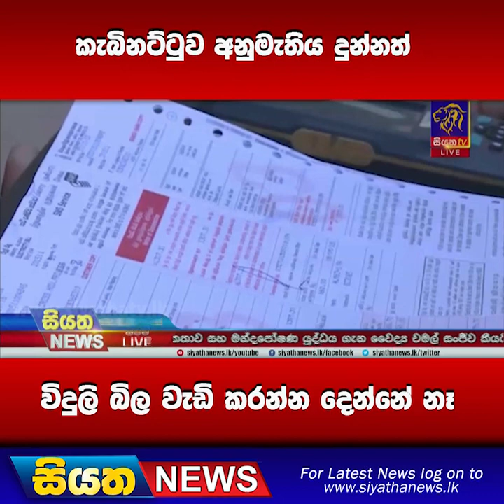කැබිනට්ටුව අනුමැතිය දුන්නත් විදුලි බිල වැඩි කරන්න දෙන්නේ නෑ | Siyatha News